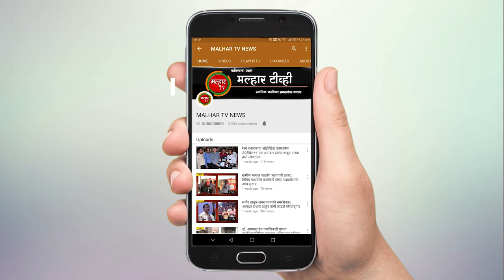गव्हाण ग्रामपंचायतीच्यावतीने रास्तारोको आंदोलन; सिडको अधिकाऱ्यांनी दिले बायपासचेआश्वासन